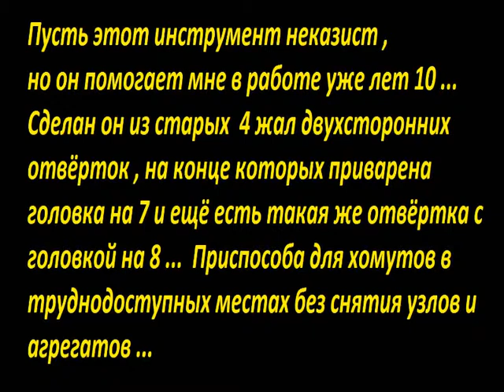отвёртка для червячных хомутов